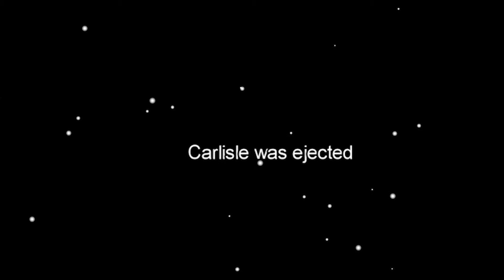VENTS OUT - An Among Us Murder Mystery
A murder mystery using only gameplay from Among Us!

Our Instagram! @medlistudios
Our TikTok! @medlistudios

Written/Directed by - Kyle Slayton
Gameplay Footage from - Dane Brickan

Walsh - Kyle Slayton
Carlisle - Sam Rutledge
Demi - Jenny Hamburg
Taylor - Amanda Neely
Ed - Tanner Agnew
Julien - Kyle Slayton
Liam - Brittany Cotter
Neil - Tanner Agnew
Alan - Dane Brickan

Edited by - Kyle Slayton

Special thank you to: Sam Dischner, Jake Willingham, Halley McIntire, Jessica Archuleta, and Katie Neely for helping us get gameplay footage!